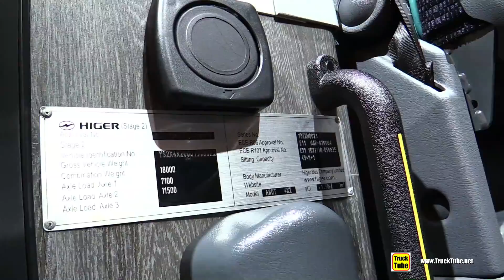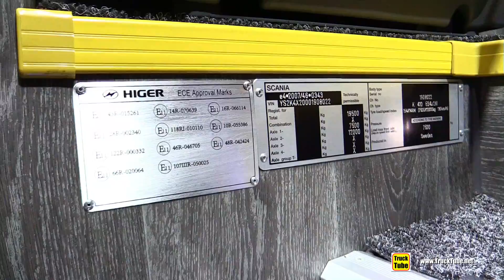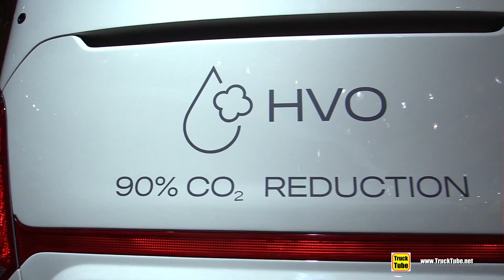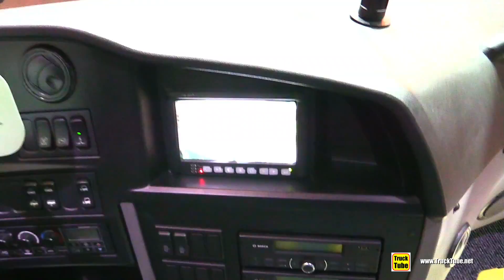2019 Scania Touring HD 49-Seat Coach - Exterior and Interior Walkaround - 2019 IAA Hannover